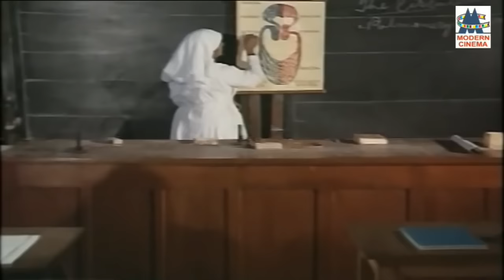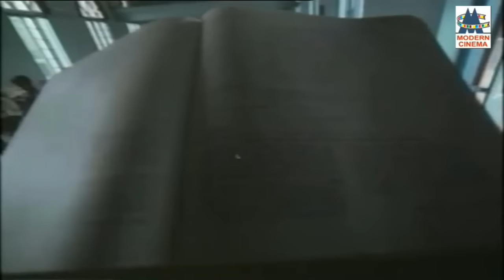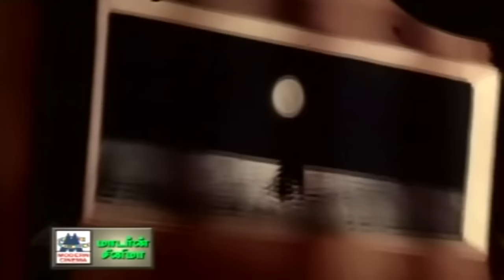Ceylon Radio Hits 1975 இசை ரசிகர்களின் பொற்காலம்.அப்பொழுது இலங்கை வானொலி பிரபலப்படுத்திய பாடல்கள்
ஆயிரம் மலர்களே ..
இளமை எனும் ..
என் இனிய பொன்.. போன்ற பாடல்கள்